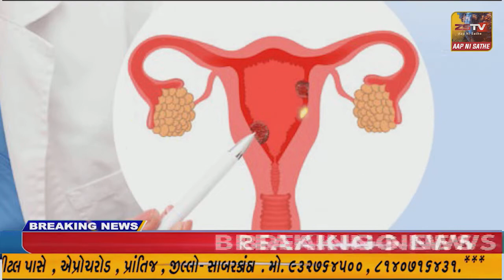રાજપીપલા મા ભારતીય જનતા પાર્ટી દ્વારા આયોજિત "વન ડે વન ડીસ્ટ્રીક "કાર્યક્રમ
રાજપીપલા મા ભારતીય જનતા પાર્ટી દ્વારા આયોજિત "વન ડે વન ડીસ્ટ્રીક "કાર્યક્રમ અંતર્ગત

પ્રદેશ અધ્યક્ષ સી આર પાટીલની ઉપસ્થિતિમા વિશાળ પેજ સમિતિનુ વિશાળ સંમેલન યોજાયું.